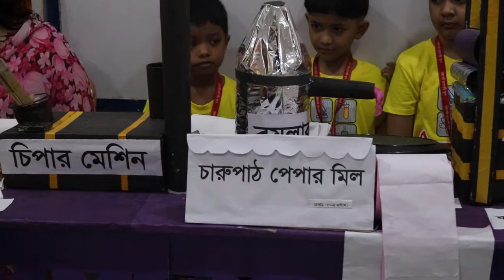Science Fair Project Charupath Hateykhari School 29